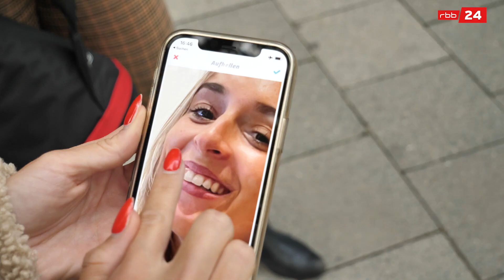Treibt uns Instagram immer früher zum Schönheits-Doc?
Jede zweite Jugendliche verändert auf Instagram ihr Äußeres. Was macht die Konfrontation mit übernatürlicher Perfektion mit uns? Können wir uns ohne Filter nicht mehr sehen? Darum geht's in der neuen Folge vom rbb|24 explainer mit Felix Edeha.